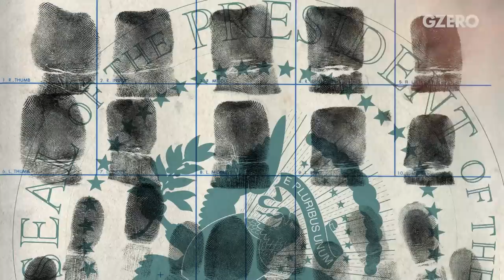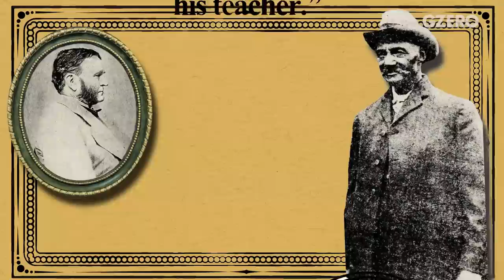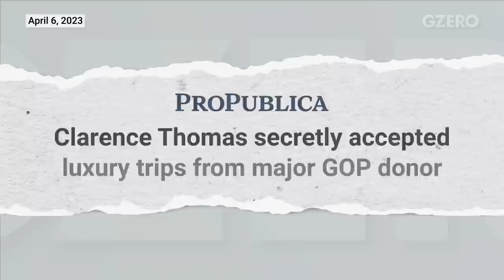Parsing Donald Trump's indictment | GZERO World with Ian Bremmer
Former US attorney Preet Bharara helps us make sense of Donald Trump's legal troubles.

Preet Bharara, former US attorney for the Southern District of New York, stopped by GZERO World to discuss three big legal stories in the news: the charges facing former US President Donald Trump, Supreme Court Justice Clarence Thomas's gifts from a billionaire Republican donor, and the recent classified documents leak.

According to Bharara, the charges leveled against the Trump Organization and its CFO, Allen Weisselberg, could establish a precedent for justice and the rule of law, with significant consequences for American democracy in the future. Bharara ranked the severity of the three other potential charges that could be brought against former President Trump, with the conduct relating to the January 6th riot "being the most severe."

Though this is not the first US president to be charged with a crime, Trump's plans to run for president in 2024 while fighting criminal charges could have wide-ranging implications for the future of democracy.

"There are people who are not allies of Trump, who I think are responsibly raising the question, "What is the level of seriousness of a crime on the part of a former president that justifies bringing it?" Bharara tells Ian Bremmer, "And they're really great arguments and I struggle with this."